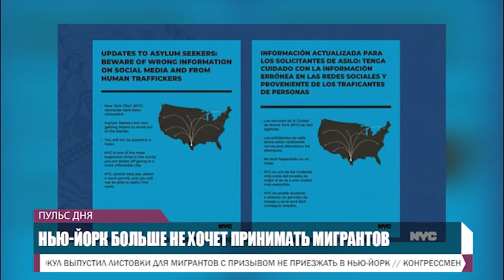PULS 2023 10 03 P1